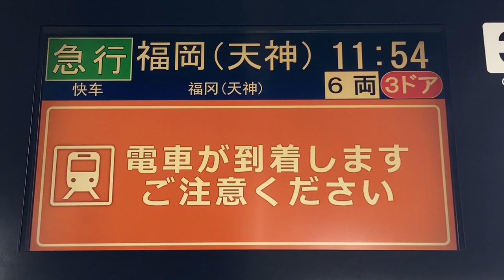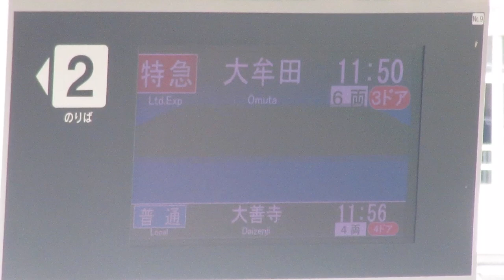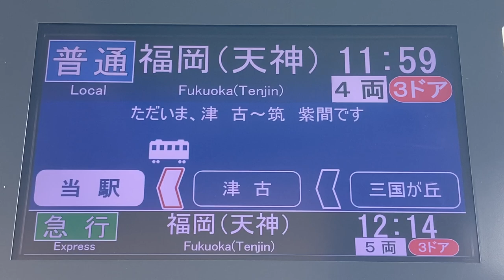西鉄(西日本鉄道) 筑紫駅 ホーム LCD発車標(発車案内ディスプレイ)